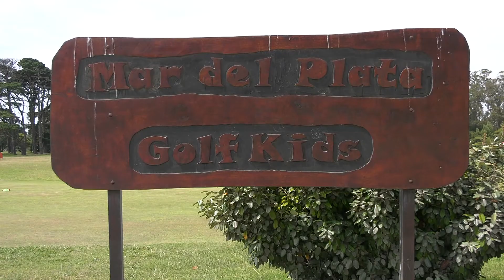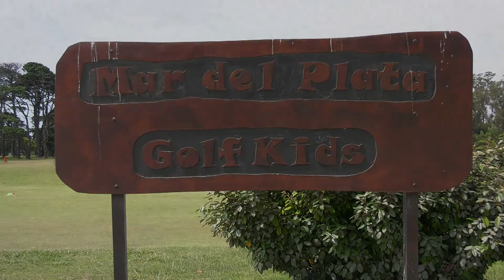Cancha Nueva Práctica en Driving y Escuela de menores